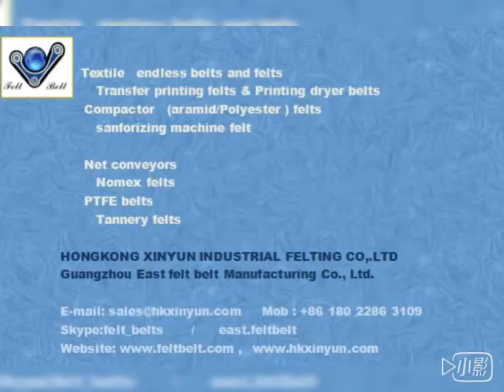Endless Garniture Tapes,tobacco belt,Cigarette tape,suction tape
Tobacco belt, Cigarette tape,suction tape are used in manufacturing of cigarettes/tobacco in different types of cigarettes filter making machines.

Materials:  kevlar  & polyester/poly amid endless

for example: 2800*21/22 ,  2489*21/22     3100*18/21/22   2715×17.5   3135×21